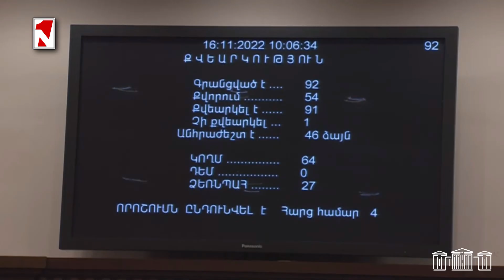Սրանից հետո թույլ չտա´ք «վարման կարգով»-ի ժամանակ բովանդակությունից խոսեն. վեճ ԱԺ-ում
1in.am Armenian News & Analyses.